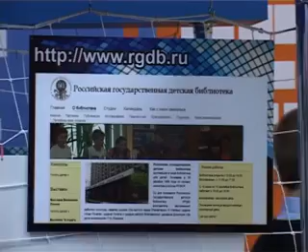Дети попали в сети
Путешествие по глобальной сети. Четвертого декабря в библиотеке семейного чтения открылась интерактивная выставка "Дети в интернете", сообщает trisosny.ru